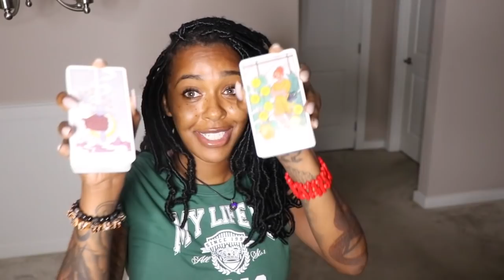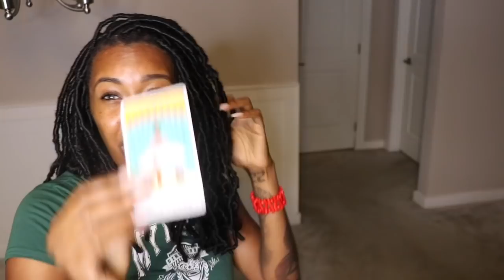THEY KNOW TIME IS TICKING 🥺 | FEELING THIS SEPERATION DEEPLY BUT HUNNYY THIS PRIDE 🙄😮‍💨🤦🏽‍♀️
ᑎEᗯ ᑌᑭᒪOᗩᗪ ♡⁣⁣⁣
                                                              ʟɪɴᴋ

WHAT’S THE GOSSIP ON YOU?🗣👀🤭|🔮PICK A CARD🔮|SUPER JUICY 🤤💦🤪 |WASS’ GOOD & WASS TEA ☕️

YOU VS.THE THIRD PARTY 🐍| 🕴🏾PICK A CARD🕴🏾| RAW & UNCUT 🎬| YOU VS THEM 👽🔥 HARSHTRUTH🥵

HOW THEY CURRENTLY FEEL ABOUT YOU😍🤤|🔥🕴🏾PICK A CARD🕴🏾🔥| THEIR THOUGHTS 💭 +MORE😌|IN-DEPTH🧿

THEY LEFT YOU IN THE UGLIEST WAY..YOU HAD NO CHOICE BUT TO MOVE ON🥺 | ASHAMED & SORRY 😒🤡

WOAH🍿🎥 | IT’S THE AUDACITY FOR ME..| SET FIRM BOUNDARIES WITH THIS PERSON AND THIS GROUP🤚🏽🛑 🧿

THIS IS THE REAL REASON THEY MAD.. ALMOST PERSONAL READING 💬 |WHAT YOU NEED TO KNOW RIGHT NOW🕴🏾🔥

WHOSE COMING TOWARDS YOU IN LOVE🏃🏽‍♀️💨 | 🔥👽 PICK A CARD 👽🔥|👀 LOVEREADING 🕴🏾💕😍🤤

HOW WOULD THEY REACT IF THEY SAW YOU WITH SOMEONE ELSE? 🌚🥴|🕴🏾🔮 PICK A CARD🔮🕴🏾| WASS’ TEA? 🤭